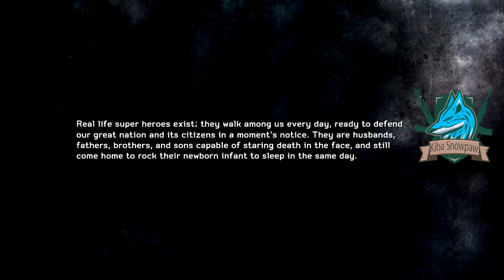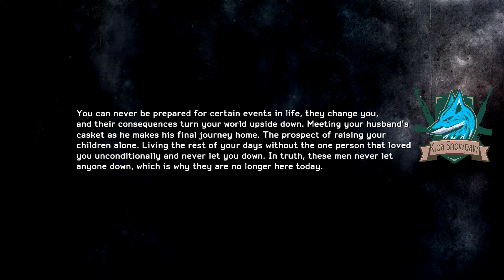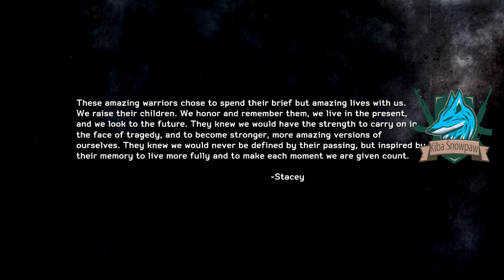Medal of Honor Warfighter - Part 07 - Xbox360|FPS|Action|Shooter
🐺❄️ *Kiba Snowpaw's Epic Journey in Medal of Honor: Warfighter - A Furry Adventure on Steam* ❄️🐺

*Salutations, brave gaming comrades and fellow fur aficionados! I am Kiba Snowpaw, your guide and Furry male Ice Wolf from the mystical world of HowlStrom. Today, we embark on a riveting and frosty escapade in the world of Medal of Honor: Warfighter on Steam. Join me as we weave a tale of heroism, strategy, and furry valor!* 🎮🌟

*Medal of Honor: Warfighter - A Furry's Tactical Tale*

Dive into the intense world of Medal of Honor: Warfighter, where strategic combat and furry bravery intertwine. As elite Tier 1 operators, we face missions across the globe, from Bosnia to Somalia, each battlefield a canvas for our furry tales of heroism.

*Game Highlights:*

- *Engrossing Campaign*: Follow the gripping story of "Preacher" and "Stump," portraying our furry resilience in various global hotspots.
- *Diverse Multiplayer*: Engage in a global battle supporting your chosen country, with a furry twist on teamwork and tactics.
- *Frostbite 2 Engine*: Marvel at the stunning visuals and environmental destruction, a perfect backdrop for our furry adventures.
- *Deep Customization*: Tailor your appearance and weaponry, infusing each battle with unique furry flair.

*Kiba's Furry Saga: Operation Arctic Howl*

In this rendition, I, Kiba Snowpaw, harness my ice magic to navigate through the game's challenges, adding a layer of furry intrigue to every mission.

*Furry Missions of Valor:*

- *Mission 1: The Frosty Reconnaissance*: Utilize stealth and ice magic to outwit opponents, showcasing the cunning of a wolf.
- *Mission 2: Pack Warfare*: Lead a team of furry elite operatives, coordinating with precision and instinctive pack tactics.
- *Mission 3: The Icy Showdown*: Unleash a blizzard of tactics and firepower, blending modern combat with the mystical frost of HowlStrom.

*In-Depth Analysis by Kiba*

As a seasoned gamer and furry strategist, I delve into the nuances of Medal of Honor: Warfighter, offering a critique from a unique, furry perspective:

- *Narrative and Atmosphere*: A story rich in emotional depth and tactical intrigue, perfect for a furry saga of bravery.
- *Gameplay Mechanics*: A harmonious blend of skill, strategy, and teamwork, each match a testament to our furry agility and intellect.
- *Visuals and World Design*: The game's graphics bring the battle scenes vividly to life, creating an immersive world for furries to explore.

*Join Kiba's Elite Furry Task Force!*

*Fellow furries and gamers, let's unite in this tactical odyssey. Share your furry strategies and stories, making this journey a memorable chapter in our gaming galaxy.*

*Concluding Howls*

*Remember, this is more than a game; it's where our furry spirits shine in the face of adversity. Your likes, subscribes, and comments are the howls that fuel this Ice Wolf's fiery spirit.*

*Stay frosty and game on!*

*With the spirit of HowlStrom,*
*Kiba Snowpaw*